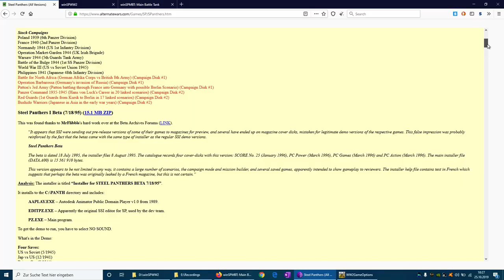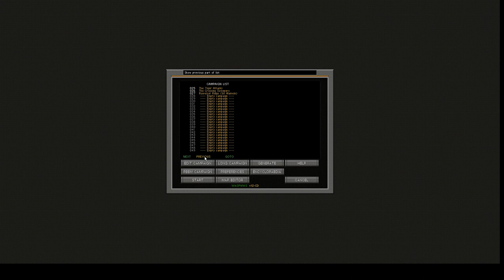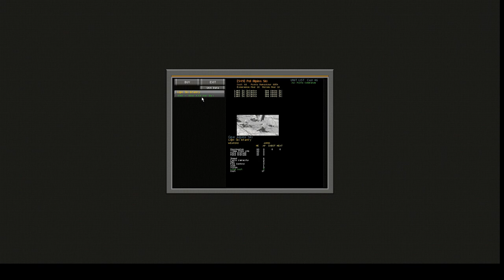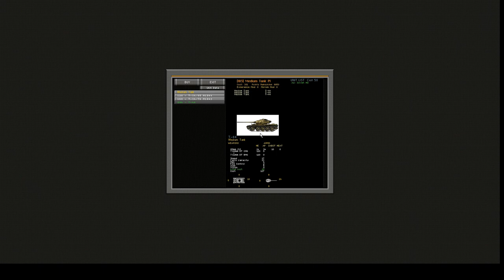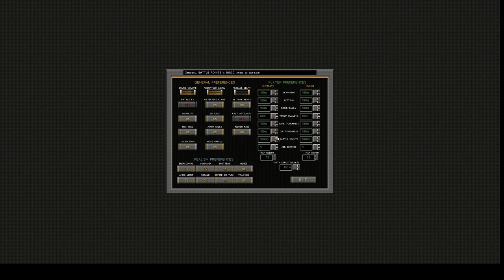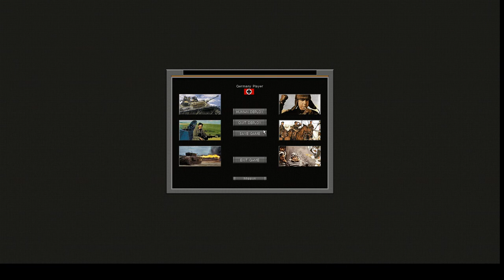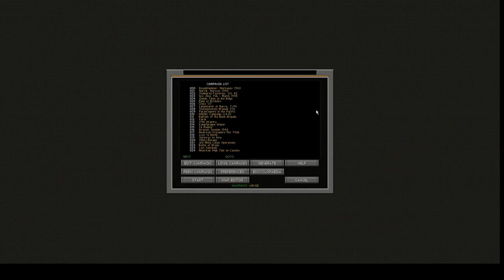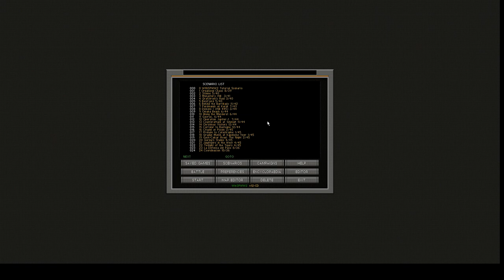Best Tactical Wargames - WINSPWW2 and WINSPMBT - Review Part 1 Basics & WW2